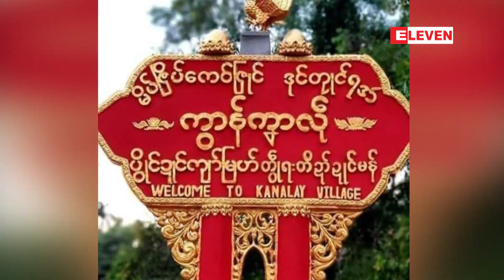ကျိုက်မရောမြို့နယ် ကနာလိုကျေးရွာအတွင်း လက်နက်ကြီးကျည်နှစ်လုံး ကျရောက်ပေါက်ကွဲ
ကျိုက်မရောမြို့နယ် ကနာလိုကျေးရွာအတွင်း လက်နက်ကြီးကျည်နှစ်လုံး ကျရောက်ပေါက်ကွဲခဲ့ရာမှ နေအိမ် (၂) လုံးပျက်စီးခဲ့ပြီး၊ ကလေးငယ်တစ်ဦးအပါအဝင် ဒေသခံ (၃) ဦး ထိခိုက်ဒဏ်ရာရရှိခဲ့

ကျိုက်မရောမြို့နယ်၊ ကဒါကျေးရွာအုပ်စု၊ ကနာလိုကျေးရွာအတွင်း စက်တင်ဘာလ (၂၇) ရက် ညပိုင်းက လက်နက်ကြီး ကျည်နှစ်လုံး ကျရောက်ပေါက်ကွဲခဲ့ရာ နေအိမ် (၂) လုံးပျက်စီးခဲ့ပြီး၊ ကလေးငယ်တစ်ဦးအပါအဝင် ဒေသခံ (၃) ဦး ထိခိုက် ဒဏ်ရာရရှိခဲ့တယ်လို့ ဒေသခံတွေထံက သိရပါတယ်။